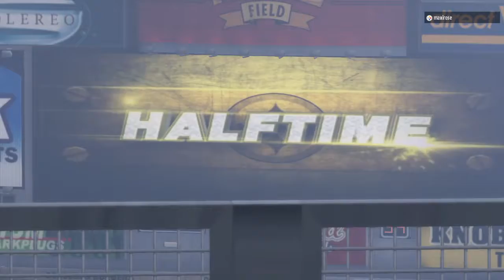Panthers vs Steelers